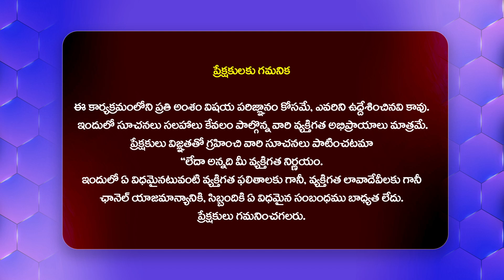ఇండస్ట్రీలో అమ్మాయినే కాదు ట్రాన్స్ ని కూడా కమిట్మెంట్ అడుగుతారు.. | Transgender Harini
Watch►ఇండస్ట్రీలో అమ్మాయినే కాదు ట్రాన్స్ ని కూడా కమిట్మెంట్ అడుగుతారు.. | Transgender Harini | @Filmytalkss